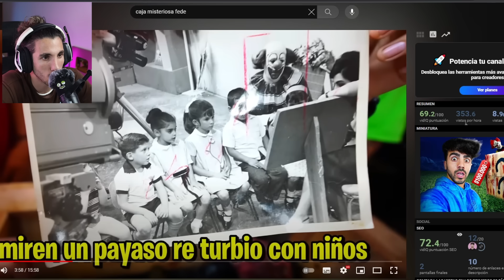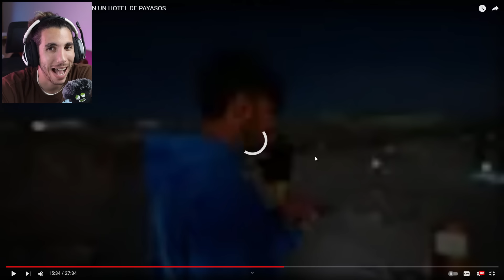un PAYASO de la DEEP WEB está ACOSANDO a FEDE *Clown Motel* - Parte 2